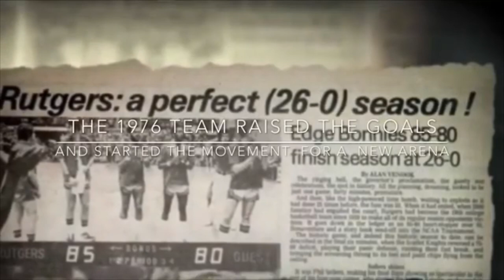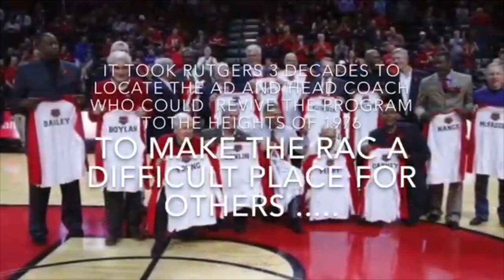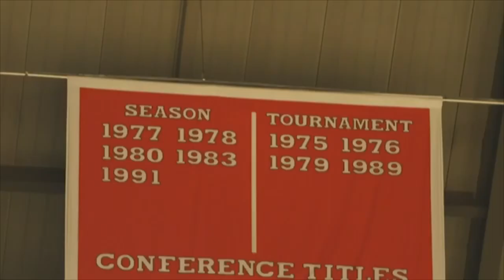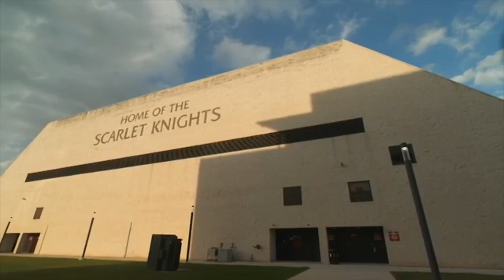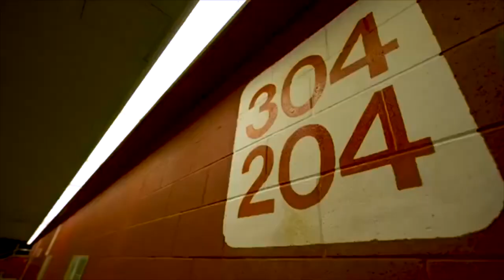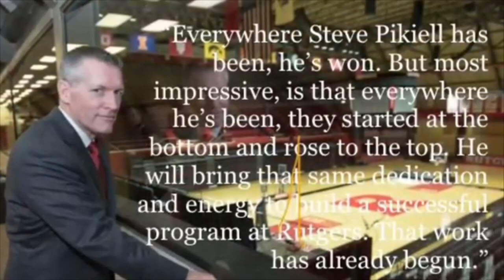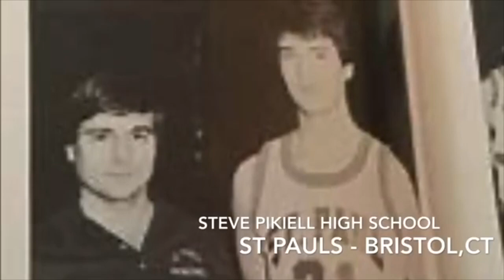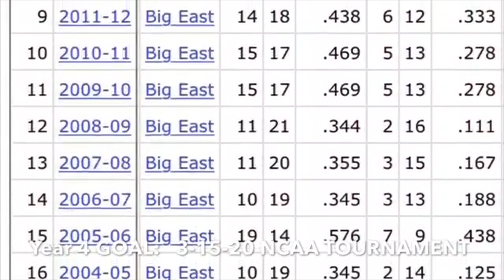Return to Greatness- Rutgers Men’s Basketball 2020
After 29 years, the Rutgers Men’s Basketball program succeeded in all certainly obtaining an at large bid to this year’s NCAA Tournament.  In a rare coincidence, this year’s tournament has been canceled due to the Coronavirus pandemic.  Please view this tribute and pass
The word on to others do they can tell the team thanks.We will be looking forward to next year. Also please don’t hesitate to like this video as it relates to get where I am able to Bring more topics with you. Go coach Pike, the team, the coaches and of course. GGGGOOOOOO RRRRRRUUUU!